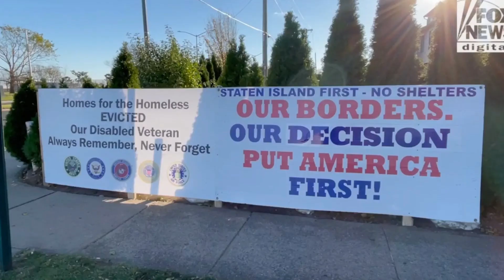94-year-old vet just one of the victims of NYC’s new migrant economy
Once you create an industry, it’s nearly impossible to get rid of it — especially if it’s government-subsidized and the government’s charity is fueled by an “emergency.” NY Post contributor Adam B. Coleman shares this story.

In an emergency, the government can’t see beyond what’s in front of it and doesn’t recognize it’s incentivizing the elongation of a social catastrophe at everyone else’s expense.

New York City’s migrant crisis is the epitome of this behavior.

And while the city government’s failures are predictable, the Big Apple’s desperation to funnel money into every private housing institution and nonprofit to mitigate the problem has made casualties out of some of the most vulnerable American citizens: our seniors.

Frank Tammaro, a 94-year-old Army veteran, and 53 other Staten Island senior citizens were given not even two months’ notice in March to vacate Island Shores Residences, an assisted-living home.

“I felt horrible,” lamented Tammaro in a Fox News interview. “It’s no joke getting thrown out of a house.”